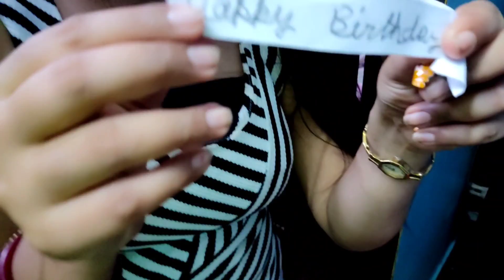My Birthday Vlog || Bangla vlog || Ma Bon r Angat mile ki surprise dilo🤫|| Canopy tent